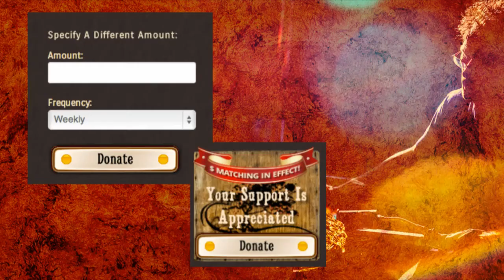Darkwood Brew - Vocatio, Marsha Bonner